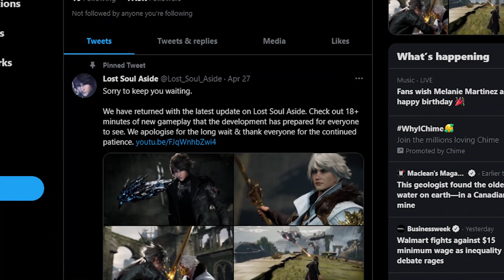This Game Is Looking WILD!! | Lost Soul Aside REACTION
We finally have some news on Lost Soul Aside. This game was annouced 4 years ago and after a long wait we now have 18 minutes of gameplay. LETS REACT!

'Lost Soul Aside' is coming along very nicely. UltiZero Games. It's been a while since we heard anything about Lost Soul Aside, but it seems that the game is coming along nicely and will also be released on the PlayStation 5.

Yur New?

Lets Play's & Funny Moments as well as occasional Tutorials, Reviews, & Reactions to the newest and most popular games. Story Driven Video Games of all genre! From Anime To Horror! I hope to make all of you laugh or at least make you smile.